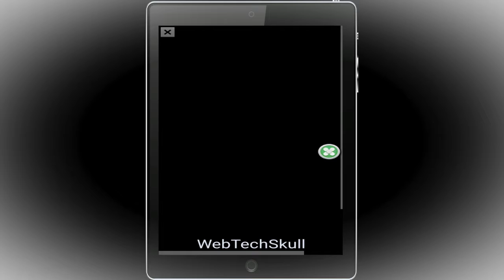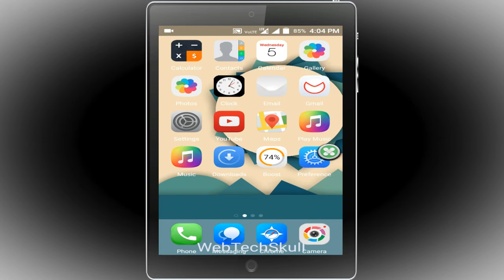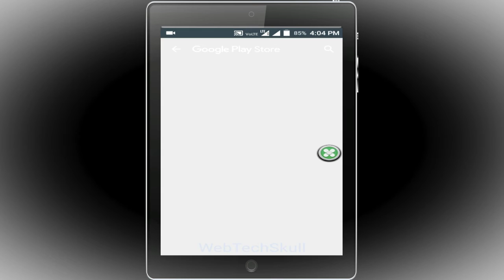MX PLAYER BETA VERSION Must Try ! NEW MX PLAYER !! WEBTECHSKULL